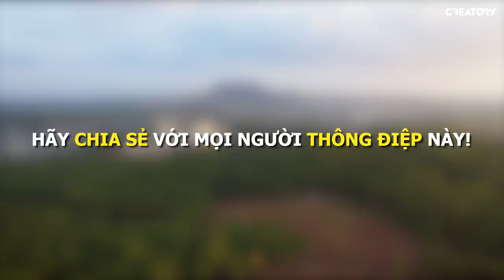Ý nghĩa của việc dọn rác (Oops Banana Vlog #69)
Tiếp tục hành trình khám phá Gia Lai, hôm nay Chuối được các bạn trong CLB Điều Ước Thứ 7 đã dẫn Chuối đến đồi thông Diên Phú và khu đến đây Chuối đã rất bất ngờ vì rác. Và các bạn hãy xem Chuối cùng các bạn fan ở đây đã làm điều gì nhé.